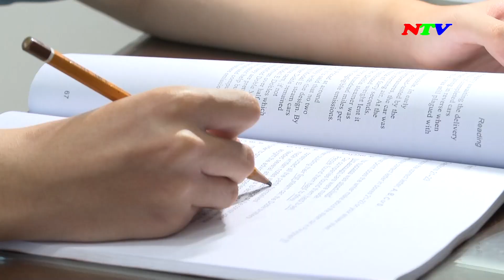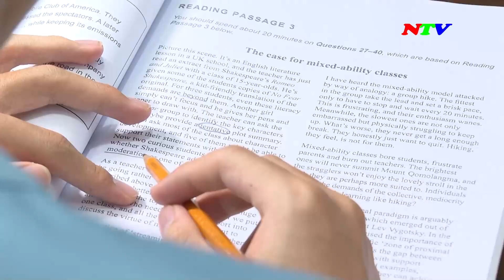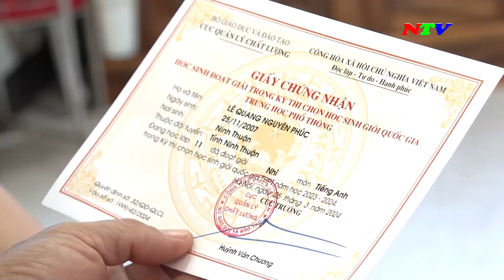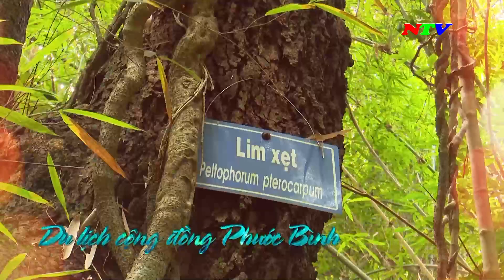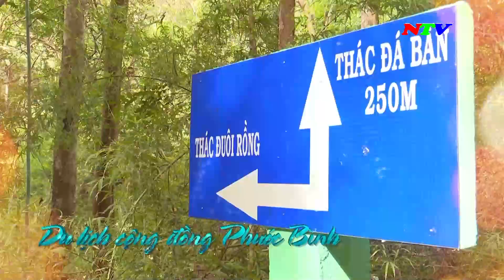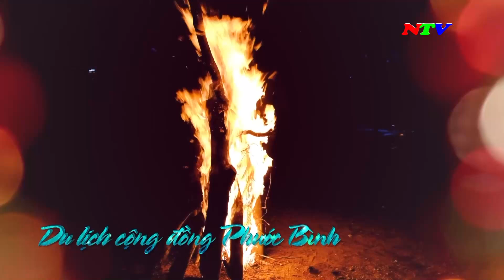Ninh Thuận Ngày mới - 12/6/2024 | NTV